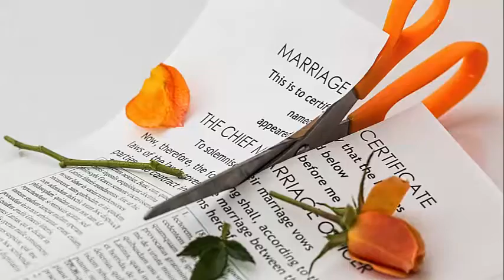How To Stop Wage Garnishment From Creditor in Atlanta|Emergency|Bankruptcy|Attorney|Now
If you are facing foreclosure, wage garnishments, judgements, payday loans,etc.

How To Stop Wage Garnishment From Creditor in Atlanta